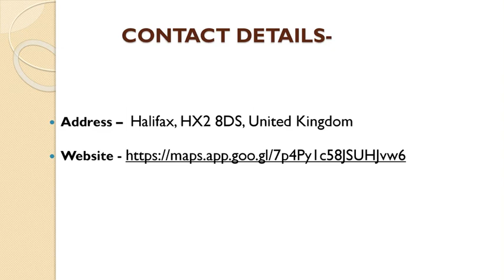Best Bay Windows in Boothtown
Are you looking for the best Bay Windows in Boothtown? Then visit Valley Windows Halifax. They offer a full range of windows, from casement windows to sliding sash windows in a range of colours and styles available. They appreciate every home is different. They offer expert advice and supply and install a huge range of doors to suit any property, Composite doors, bi-folding, French doors, Patio, and Sliding doors. Valley Windows Halifax can also provide cost-effective replacement uPVC doors, light with no compromise on strength and available in a multitude of colours and styles.